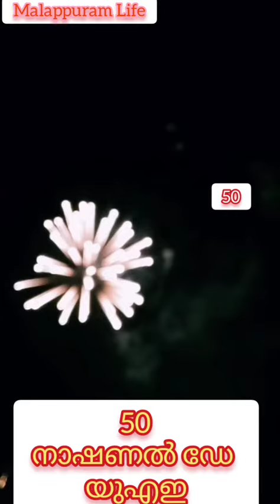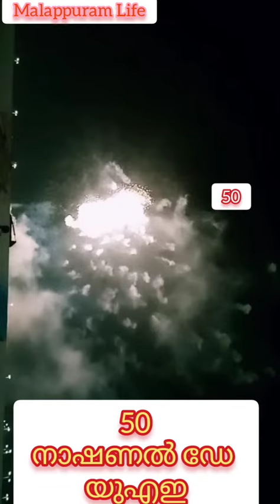ഹനൂസും മിന്നൂസും കേക്ക് മുറിച്ച് നാഷണൽ ഡേ ആകോഷിച്ചു.